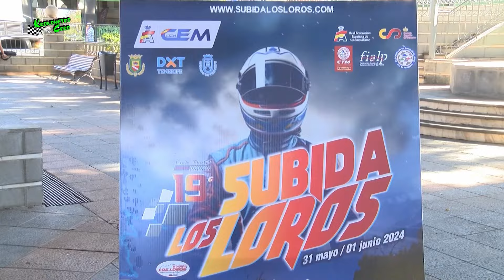SUBIDA LOS LOROS 2024 CON KRONOMETRO CERO EL MOTOR DE CANARIAS